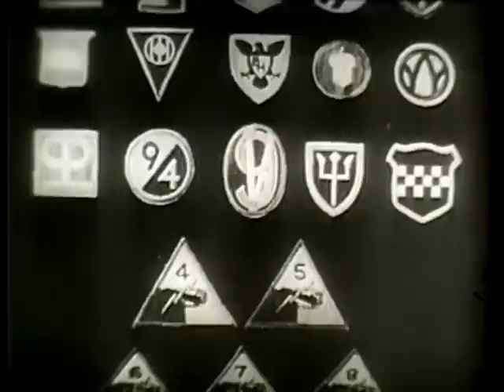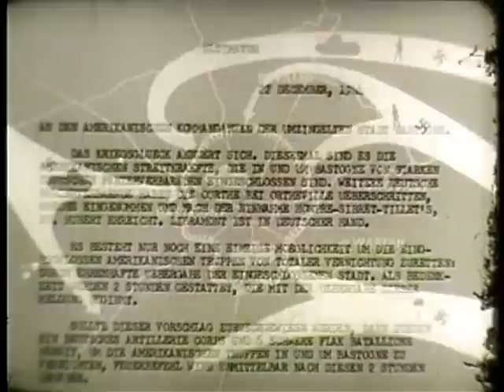Tigers On The Loose Part 1 - The Big Picture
Combat Story Of 10th Armored Division In World War II, With Focus On Events Related To Fighting Around Metz And Bastogne.

Tigers On The Loose - Part I